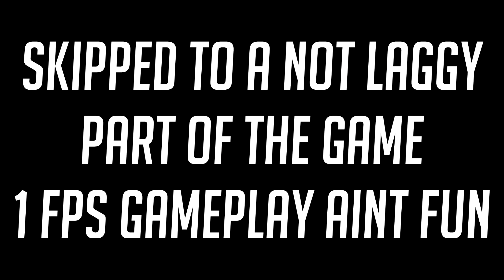The war is on | Boneworks Episode 2 | (VR)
In this video, I return to the world of Boneworks.
Where we will dive deeper into the world of the unknown.
Inching closer to uncovering what is really going on in this simulator.
But the question remains, will we get to the end in one piece?